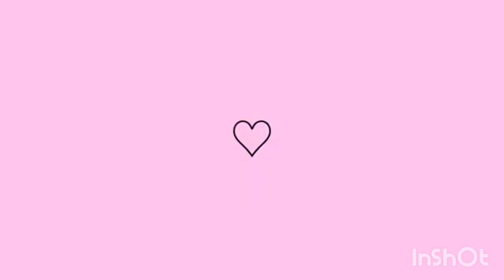ORGANIZAÇÃO NOS BANHEIROS DA CASA NOVA! 🤩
Hora de arrumar os banheiros e organizar muita coisa!
Estou apaixonadaaaa por cada detalhe! 😍😍😍

✨ Aos poucos o canal está crescendo ♥️
♥️ Juntooos somos mais fortes 🤝